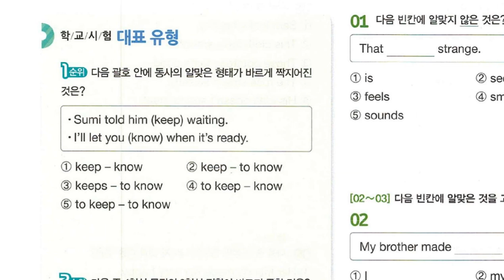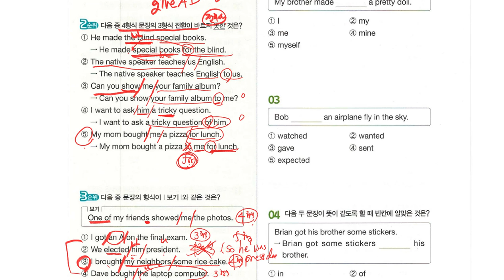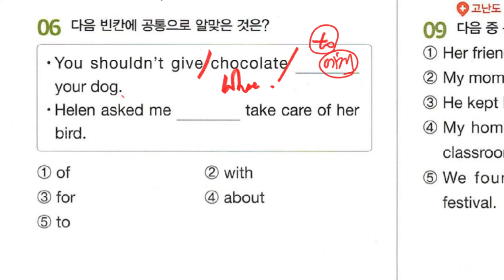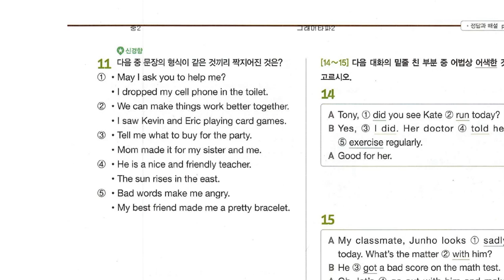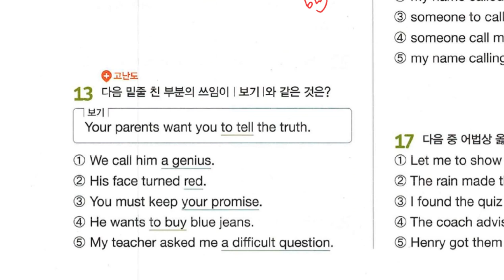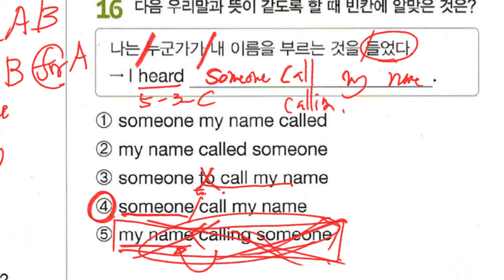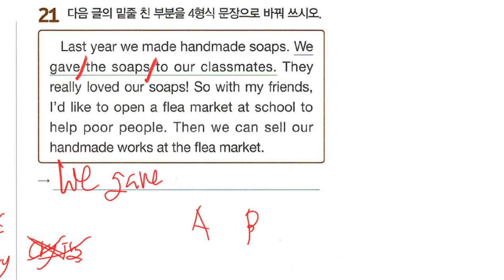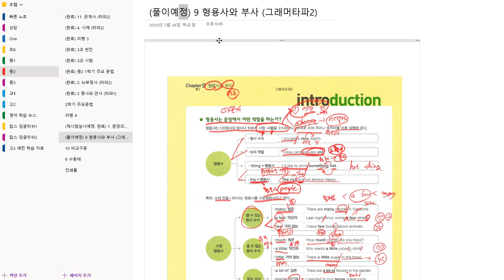중2 2019 08 13